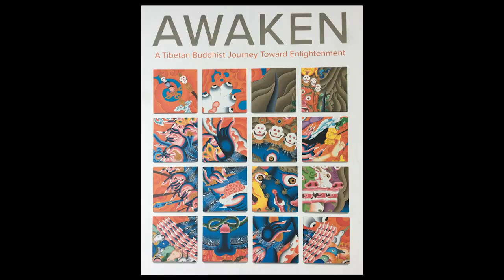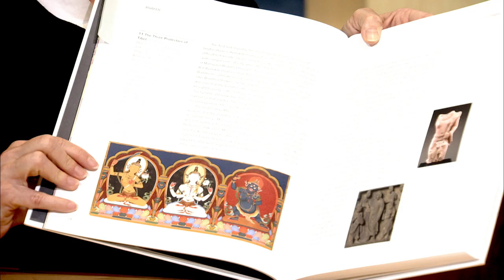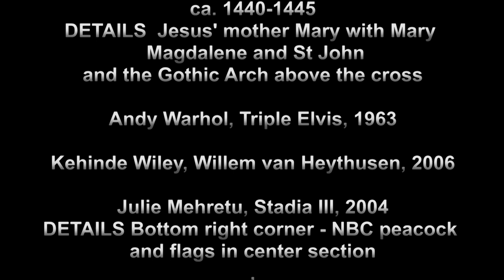Visual Literacy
The frequent use of images in today’s popular culture emphasizes the importance of visual literacy. George Mason University professor Heather McGuire from the School of Art discusses visual literacy using works of art. A highlight is the discussion of the Michelle Obama portrait.